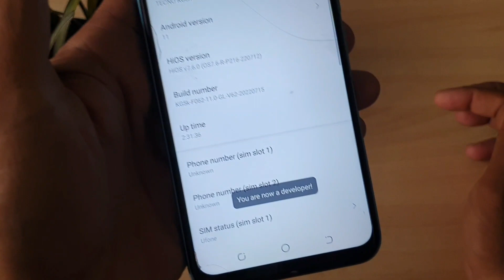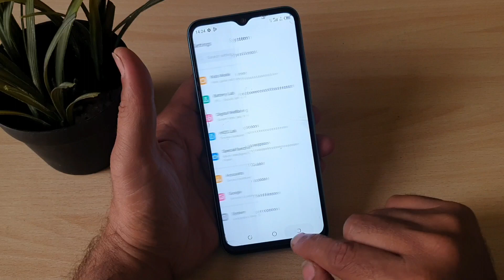Tecno Spark 8C Developer Oem unlock Fps unlock Usb Dubaging